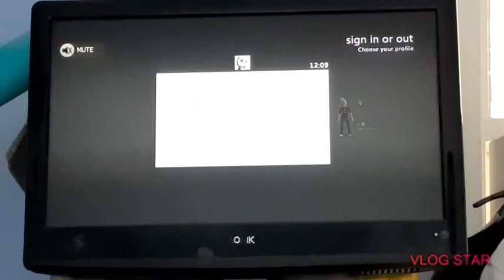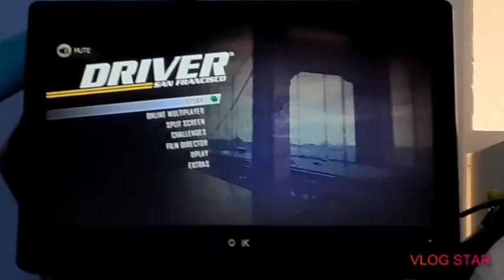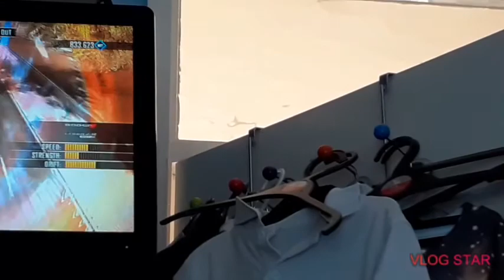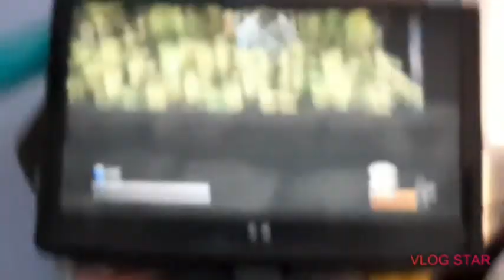SFPD episode 1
Song: Xenogenesis
Artist: TheFatRat